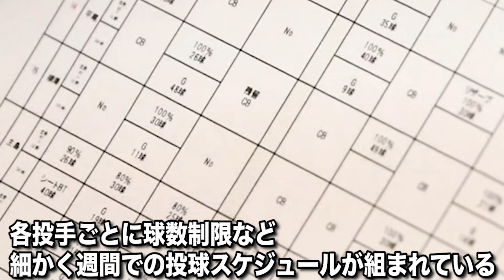日本代表投手…大阪桐蔭 平尾投手&龍谷大 瀧中投手のブルペン！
ホンダ鈴鹿硬式野球部 第二弾！本日は日本代表経験を持つ2名の投手に密着！トクサン打席に立った瞬間とんでもない事に。。

SWBCJAPANが最強アメリカを迎え撃つ！クラウドファンディングで支援募集中！ぜひお願いしますー！！